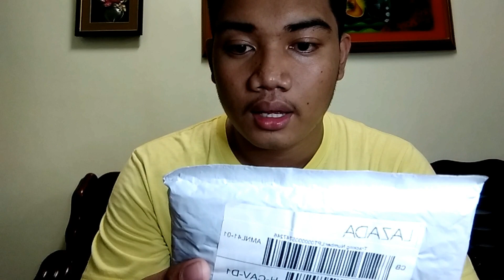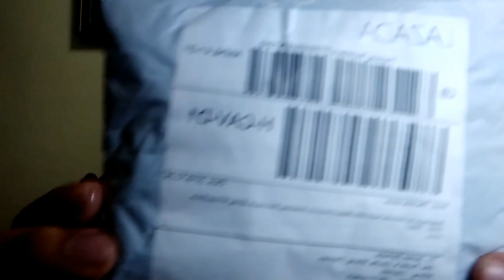UNBOXING LAZADA ITEM MINI CLIP-ON MICROPHONE FOR VLOG REVIEW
Here is the link if you want to buy the item in LAZADA